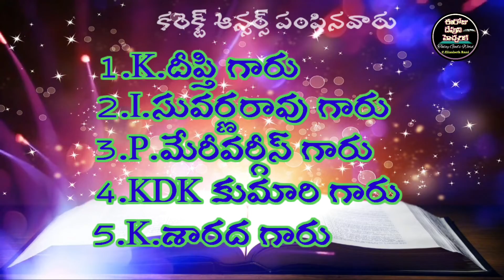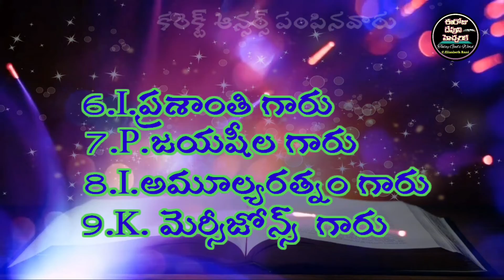✍️Bible Quiz in Telugu✍️105వ కీర్తన